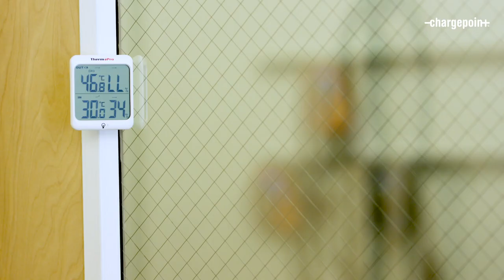ChargePoint's Advanced Testing Facility for EV Charging Hardware and Reliability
We put all of our hardware and software through the paces at our one-of-a-kind Advanced Test Facility to ensure an exceptional charging experience.

 For everything else you need to know about electric vehicles and EV charging: